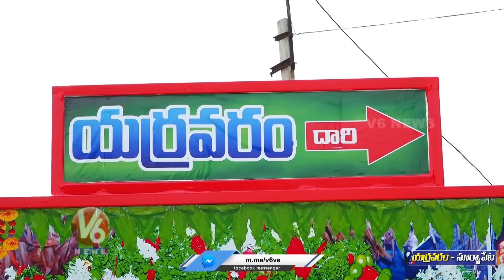Teenmaar Chandravva At Yerravaram Sri Ugra Narasimha Swami Temple | Suryapet | V6 News